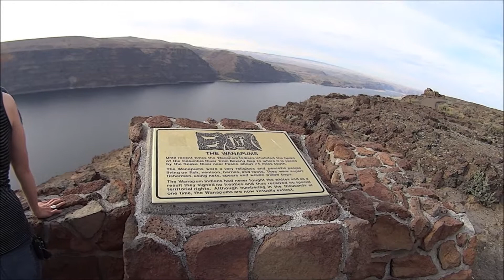ilyAIMY Tour: Day 31 - Seattle, WA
In which we drive to Seattle, WA (the Pacific Northwest scenery inspires rob to get vulgur about hobbits and gods) and play a house concert with our good friend Sean Morse. Much of this time is spent trying to keep Ziggy the cat from eating chicken.